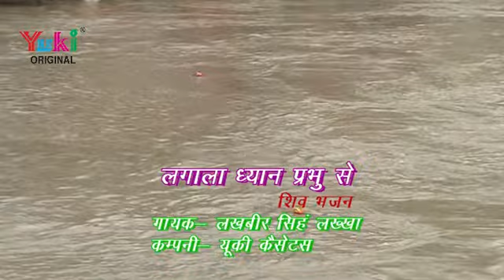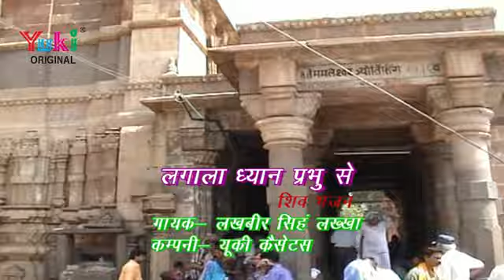लगाला ध्यान प्रभु से । Lagala Dhyan Prabhu Se | शिव भजन । लखबीर सिंह लक्खा। Video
Spmg : Lagala Dhyan Prabhu Se
Singer : Lakhbir Singh Lakkha
Category : Devotional (Lord Shiva Bhajan)
Producer : Amresh Bahadur, Ramit Mathur
Label : Yuki